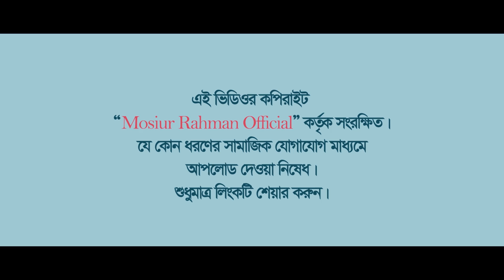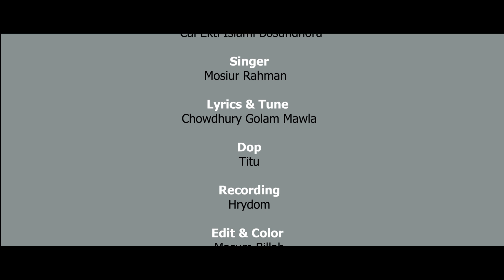Cai Ekti Islami Bosundhora(চাই একটি ইসলামী বসুন্ধরা) || Mosiur Rahman || Bangla Islamic Song || HD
কথা ও সুর- চৌধুরী গোলাম মাওলা
শিল্পী - মশিউর রহমান

চাই একটি ইসলামী বসুন্ধরা
আর চাই কিছু সৎ নাগরিক
তবে তো নিশ্চয়ই শান্তি খুঁজে পাই
ও..ও...আমরা জগৎ জুড়ে একই সাথে
আল্লাহর জয়গান গাই

সত্য পথে চলতে গেলে
অনেক রকম বাধাই মেলে
সত্য মিথ্যার দ্বন্ধ হবে
নাই তাতে ওরে ভয় নাই

একদল মানুষ চিরদিনই
করে মিথ্যার বেচা-কিনি
সত্য দেখেই ভয় পেয়ে যায়
চেপে ধরে হাতখানি

কোরান আমার আলো ইশারা
হাদীস আমার ঝর্ণাধারা
তার আলোকেই গড়বো সমাজ
সংগ্রাম যাই করে যাই

I am artist Moshiur Rahman.A popular name in the Islamic song in Bangladesh.
which has earned me as a tuning master in BD.This channel has been initiated as my personal interest.
Insha Allah, I will be able to present more beutiful songs to promote Islamic culture, if you have love and blessing for me.